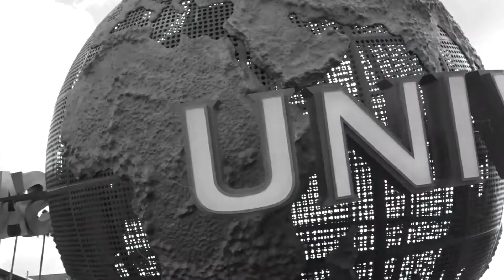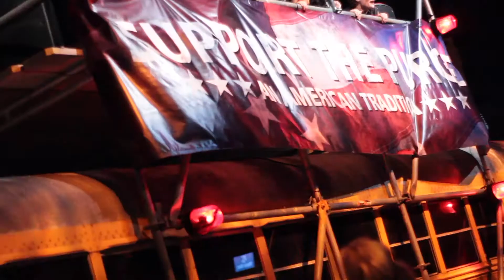My Unofficial HHN 27 Video!